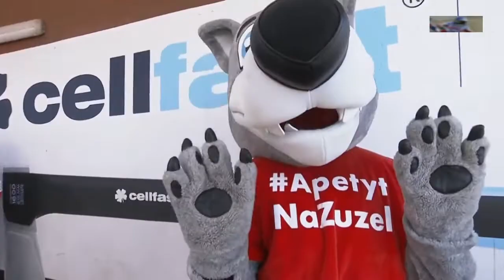Półfinał eWinner 1. Liga Żużlowa: Cellfast Wilki Krosno - H. Skrzydlewska Orzeł Łódź I 2022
Czas najwyższy na mecz rewanżowy gdzie Cellfast Wilki Krosno w drugim meczu półfinałowym mierzył się z drużyną H. Skrzydlewska Orzeł Łódź.

Orzeł Łódź w pierwszym meczu na własnym torze wygrał po zaciętym spotkaniu z Wilkami z Krosna zaledwie ośmioma punktami i z taką zaliczką Łódź przyjeżdża do Krosna. Dla zespołu z Krosna, na pewno to spotkanie będzie bardzo ciężkie, ale jeżeli chcą wejść do finału to muszą wygrać i pokazać Swoją silę.

I mecz:  Aforti Start Gniezno - Stelmet Falubaz Zielona Góra 41:49

P.S: Proszę się nie pytać w komentarzach o inne spotkania, proszę po prostu śledzić profil :)

Jeżeli Ci się podobają materiały, które dodaje to proszę zostaw subskrypcję dla rozwoju kanału oraz łapki w górę i komentarz.

Pozdrawiam!